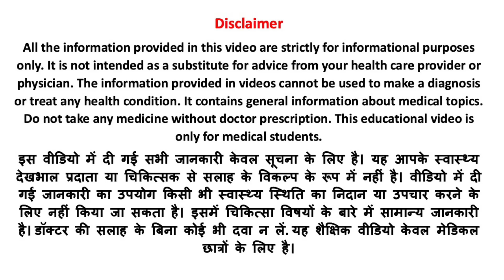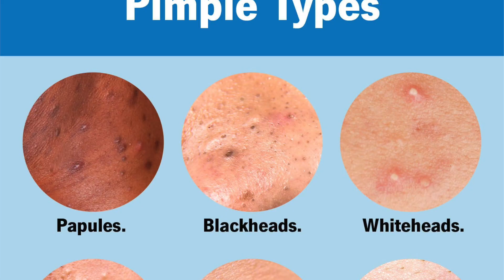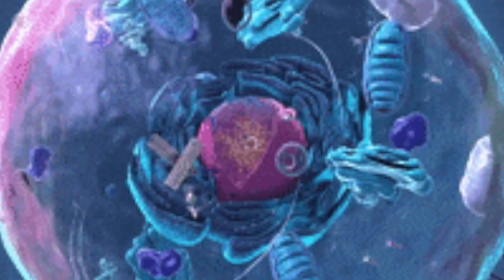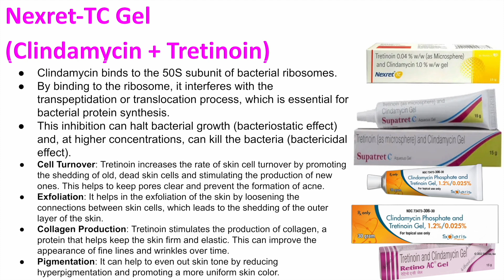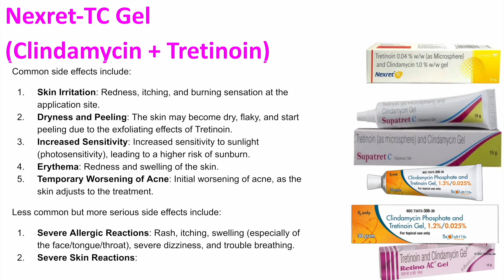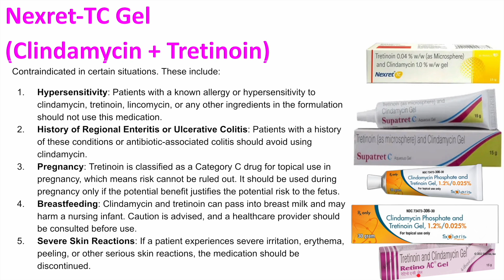नेक्सरेट TC जेल (Clindamycin & Tretinoin) जेल मुहांसों और त्वचा की देखभाल के लिए in Hindi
आज के इस वीडियो में हम बात करेंगे नेक्सरेट-TC जेल के बारे में। नेक्सरेट-TC जेल क्या है, इसके उपयोग, फायदे, और इसे इस्तेमाल करने के सही तरीके के बारे में विस्तार से जानेंगे।

नेक्सरेट-TC जेल क्या है?
नेक्सरेट-TC जेल एक औषधीय जेल है जिसे मुख्य रूप से त्वचा की समस्याओं के इलाज के लिए इस्तेमाल किया जाता है। इसमें टेरबिनाफाइन और क्लोट्रिमेजोल जैसे सक्रिय तत्व होते हैं, जो त्वचा के संक्रमणों को ठीक करने में मदद करते हैं।

नेक्सरेट-TC जेल के उपयोग:

त्वचा के फंगल संक्रमण का इलाज
एथलीट्स फुट (पैरों के फंगल संक्रमण) का उपचार
दाद (रिंगवर्म) का उपचार
खुजली और त्वचा की जलन को कम करना